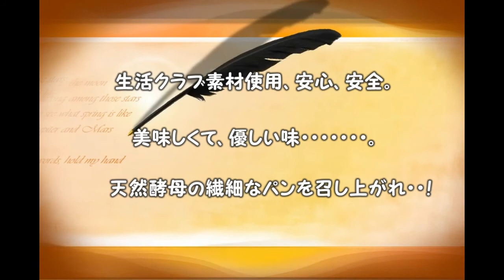こすもすのパン－６ こすもすのパンたちVol.1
パンの名前はあっているか自信ありませんが・・。